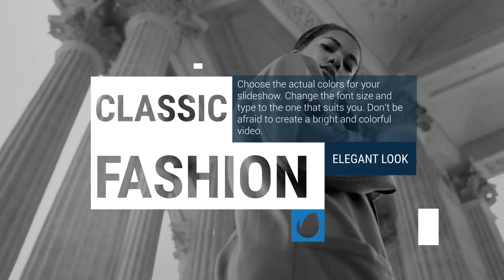Bright Modern Slideshow | After Effects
Bright Modern Slideshow is a stylish and dynamic template that will help you improve your presentations, fashion shows, advertisements, social media channels, intro etc. Easy to adjust colors, add media, and type your own text with any font.
Project features:

    Unique animation
    Modular structure
    Full-color controls